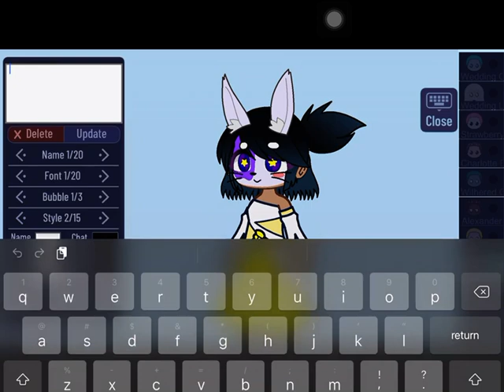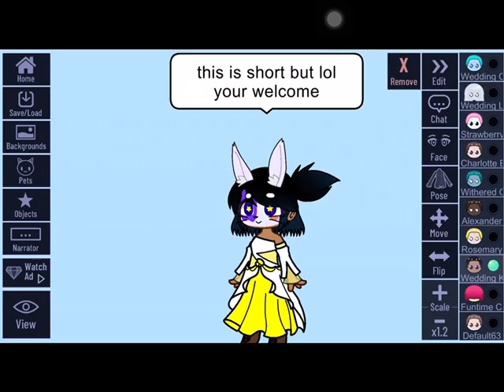Custom Mask Character Tutorial but it’s short and no diolauge